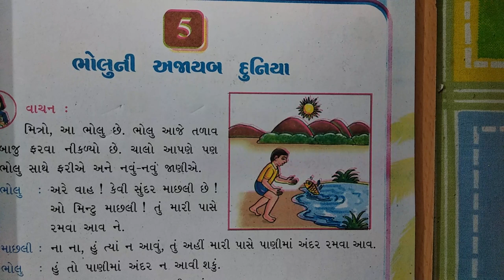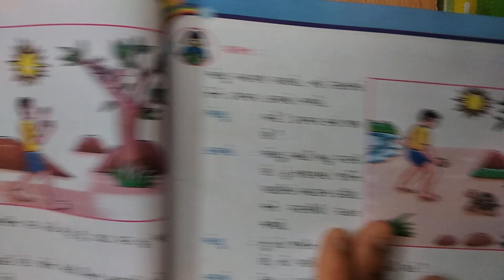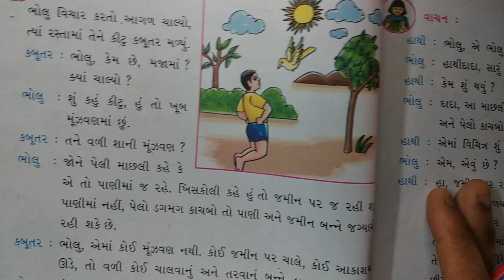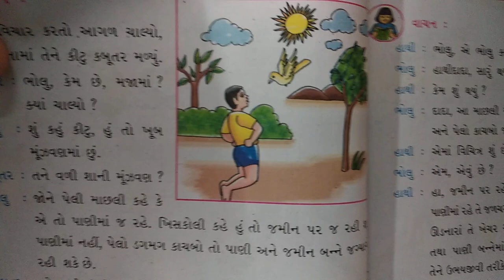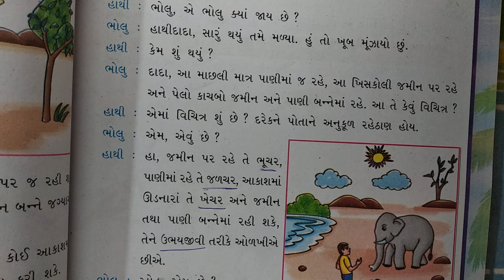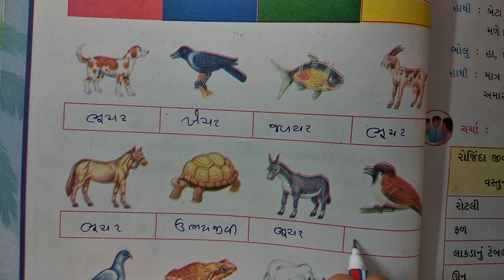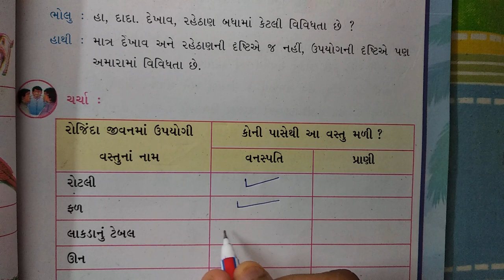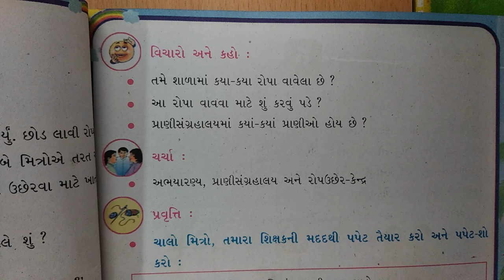ધોરણ-5 વિષય-"પર્યાવરણ- સૌની આસપાસ" પ્રકરણ-5 "ભોલુની અજાયબ દુનિયા " ncert new gujarati medium vigyan